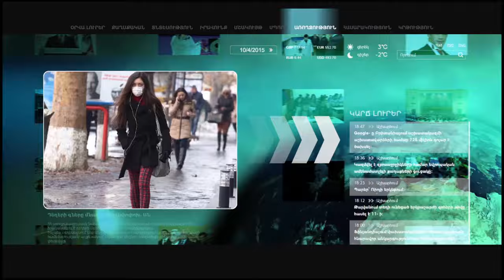2017թ-ի բյուջեն զիջում է այս տարվա բյուջեին՝ իր բոլոր պարամետրերով. Վահագն Խաչատրյան